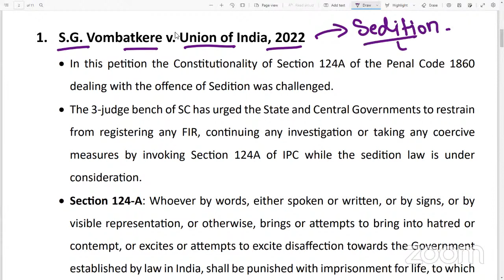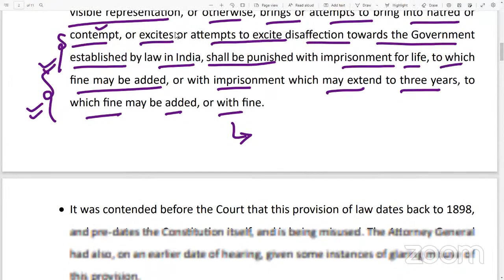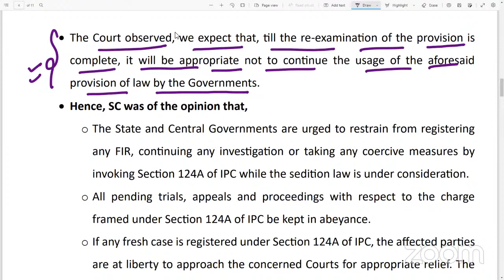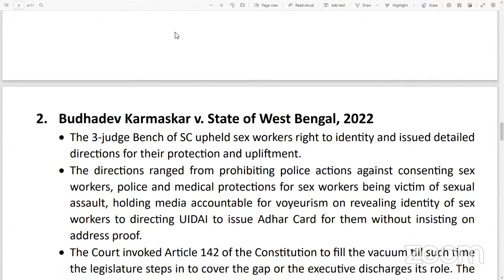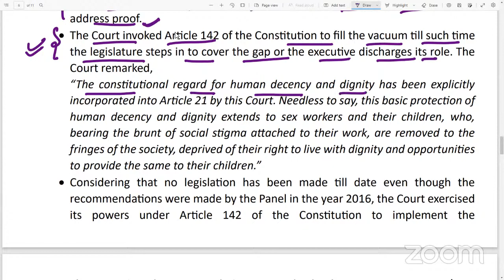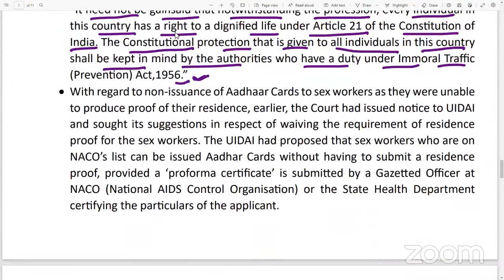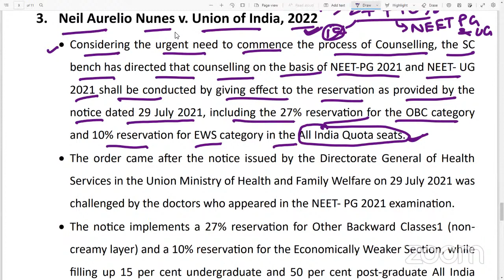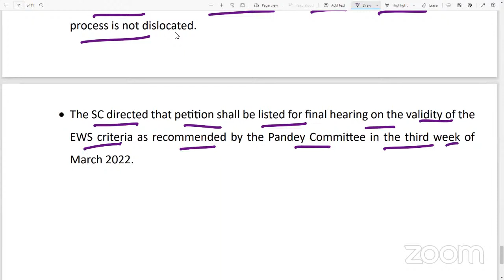Landmark Judgements of Year 2021-2022 Class 6 of 8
☛ Background Music Credit – Youtube